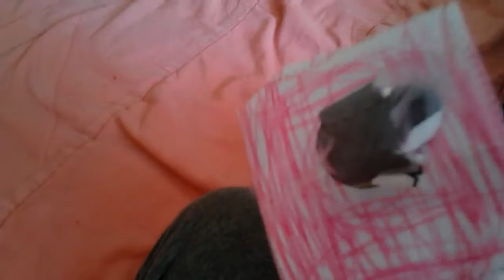Regular show papercrafts showcase